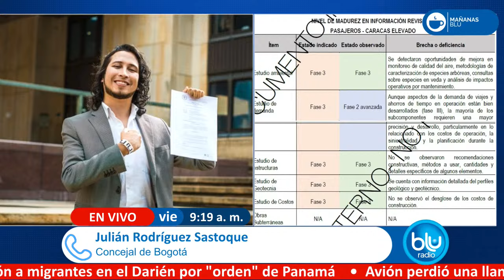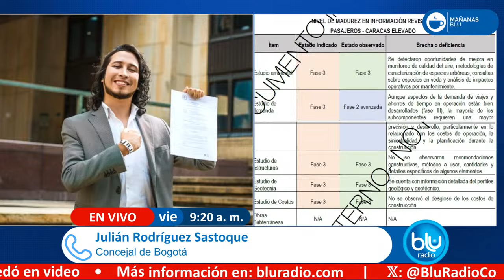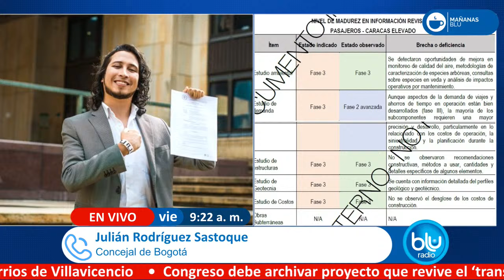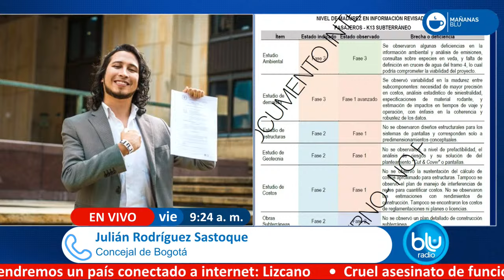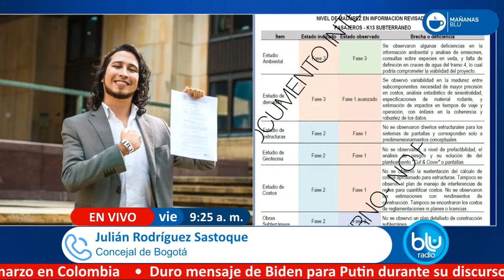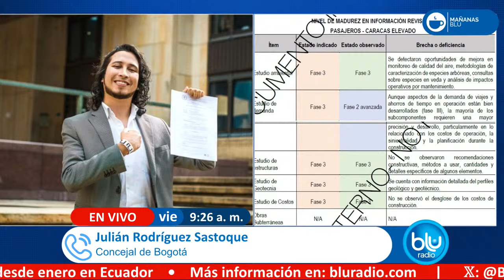Concejal Julián Rodríguez a Petro por estudio sobre el metro: “Carreta es en lo que él es experto”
En diálogo con Mañanas Blu, el concejal contestó a la arremetida que el presidente Gustavo Petro hizo a través de su cuenta de X, “Carreta. Los estudios definitivos del metro de Bogotá, para el gobierno nacional, se reciben mañana. Se adelantó Sastoque, avisado, pero mal avisado, creo yo”.